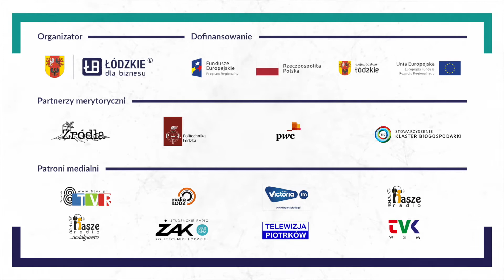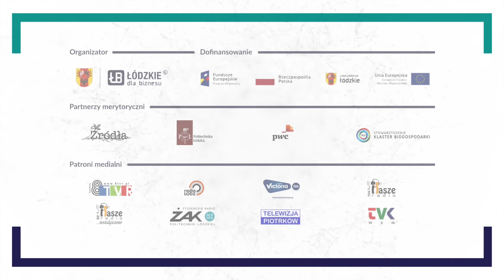Sprawiedliwa transformacja w województwie łódzkim: nadzieje i wyzwania związane z zielonym ładem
W dniu 30 września 2021 r. odbyło się II Forum Biznesu i Zrównoważonego Rozwoju - Łódzkie 2021, którego organizatorem było Województwo Łódzkie. Zaproszeni goście oraz prelegenci szukali rozwiązań, jak przygotować się na zmiany wynikające z transformacji energetycznej.Badania ankietowe przeprowadzone przez Politechnikę Łódzką wśród studentów i pracowników pokazały, jak wciąż jeszcze mało wiemy o zielonym ładzie czy politykach ekologicznych. Kluczowa jest więc komunikacja i edukacja, ponieważ zrównoważony rozwój dotyka każdego z nas w obszarach zdefiniowanych przez ONZ (ludzie, planeta, dobrobyt, pokój, partnerstwo). Głównymi problemami środowiskowymi są zmiany cieplarniane, zanieczyszczenie powietrza i wyczerpujące się zasoby takie jak gaz, ropa czy węgiel. Obecne pokolenie stoi przed wyzwaniem, ale przede wszystkim przed obowiązkiem, jak zmienić otoczenie, aby osiągnąć neutralność klimatyczną.To zobowiązanie dotyczy wszystkich interesariuszy życia publicznego – przedsiębiorców (zarówno tych mikro, małych i średnich, jak i duży przemysł), sektor naukowo-badawczy, organizacje pozarządowe i otoczenia biznesu oraz władze publiczne.Eksperci zaproszeni na II Forum Biznesu i Zrównoważonego Rozwoju podkreślali, jak niezwykle istotne jest działanie wspólnie i w porozumieniu. Przykładem takich inicjatyw są klastry, które stają się inkubatorami i akceleratorami zmian. To tam toczy się dyskusja, pojawiają się pomysły, wymieniane są doświadczenia. To dzięki działaniom sieciowym tworzą się silne więzi pomiędzy partnerami np. instytutami badawczymi i przedsiębiorcami. I to właśnie dzięki takiej współpracy można osiągnąć synergię i wypracować najlepsze rozwiązania. “W pojedynkę dojdziemy szybciej, ale razem dojdziemy dalej” – to hasło powinno przyświecać wszystkim grupom, które stoją przed wyzwaniem nieuchronnych transformacji. Wdrażanie zielonego ładu i zrównoważonego rozwoju nie wynika jedynie z unijnych dyrektyw i rozporządzeń. Paneliści Forum podkreślali, że zmian tych oczekują po prostu obywatele. Dlatego też m.in. firmy produkcyjne przechodzą na model “eko” (ekologistyka, ekoopakowania, ekoprodukcja), gdyż takie są oczekiwania współczesnego klienta. Osiągnięcie celów zrównoważonego rozwoju jest z jednej strony ogromnym wyzwaniem, ale z drugiej niesamowitą szansą na poprawę jakości życia. Współdziałanie wszystkich interesariuszy życia publicznego daje możliwość dokonania transformacji w sposób sprawiedliwy oraz rzetelny.

• Chcesz dowiedzieć się więcej? •Zapraszamy na naszą stronę!